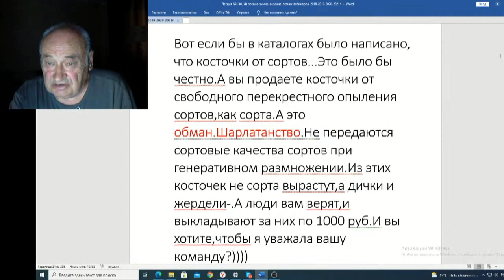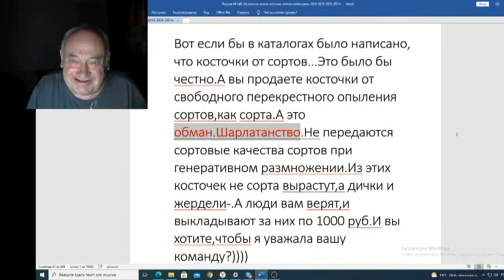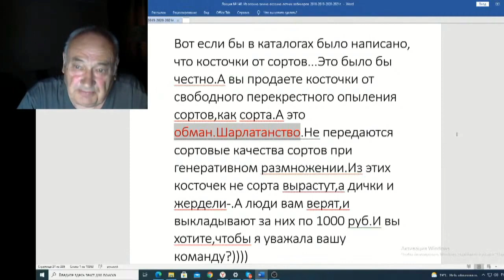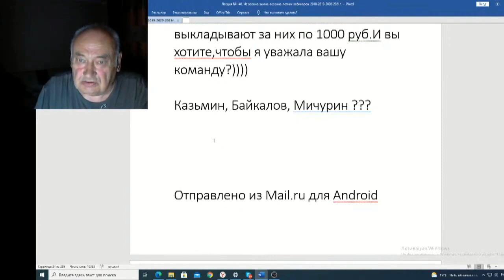Железов Валерий Вебинар 140 ч 6 И снова Ольга Исакова